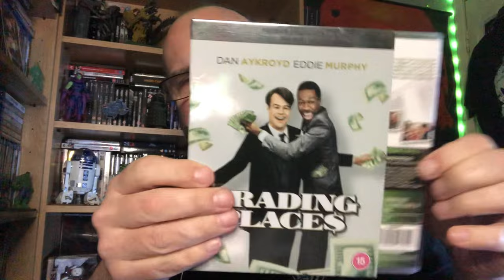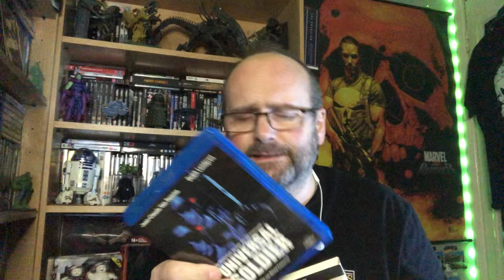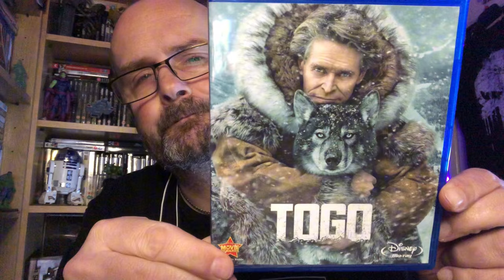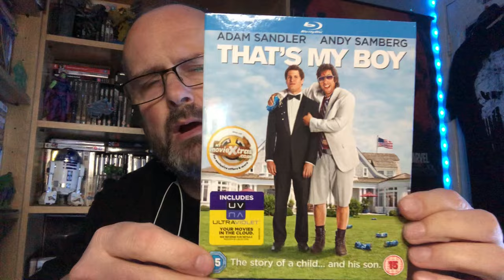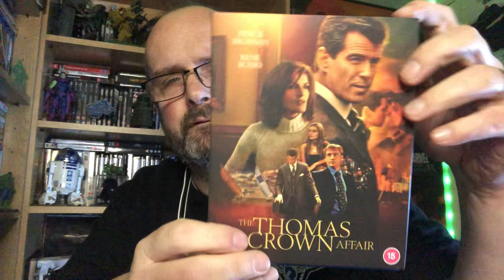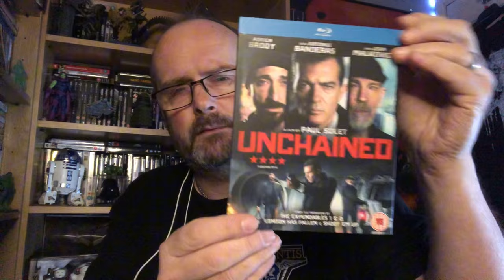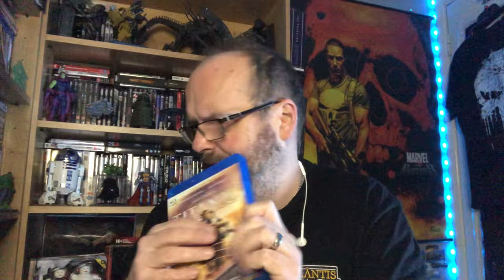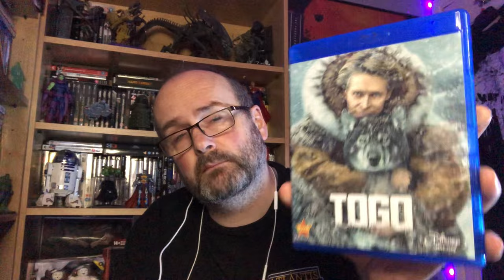Desert Island Discs/Movies Episode 25